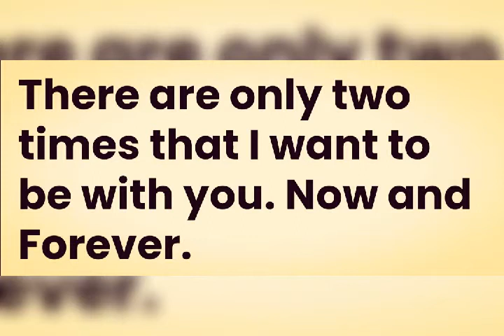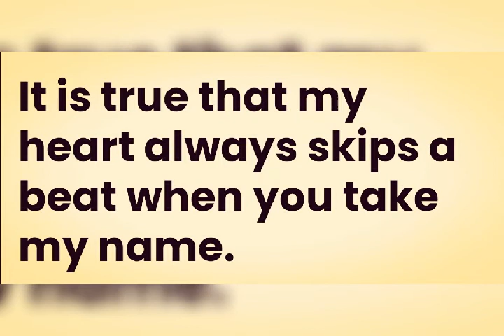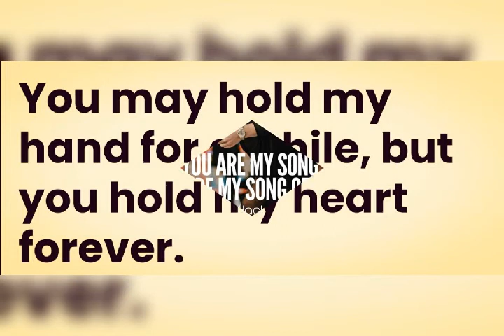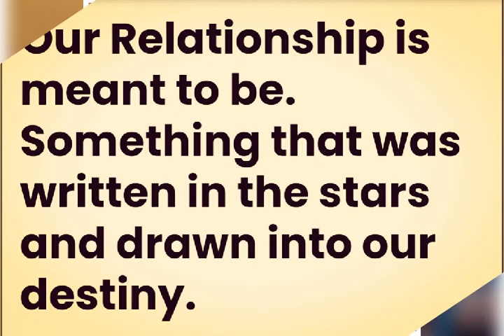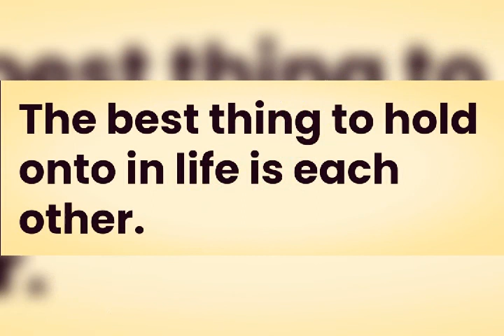Love Quotes ni Emoterang OFW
When you truly love someone, it may be hard to express those emotions through words. In fact, real love may make you feel weak in the knees and unable to speak. Perhaps that’s the best type of love – where the other person makes you fall so completely in love that you are unable to think properly.